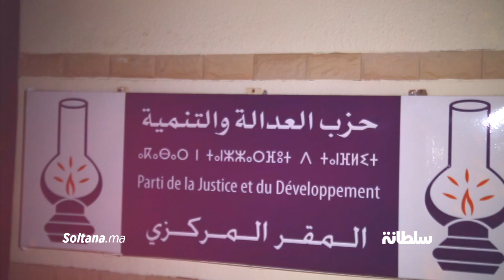إدريس الازمي: إذ لم نأتي في المرتبة الأولى سنتجه للمعارضة